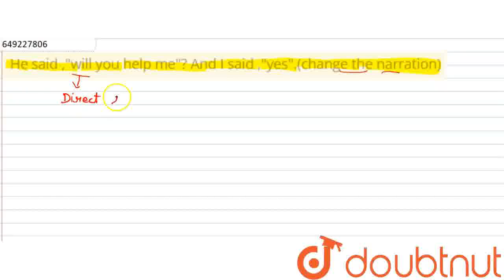\nHe said ,will you help me? And I said ,yes.(change the narration)\n | CLASS 12 | WEB QUESTIONS...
\nHe said ,will you help me? And I said ,yes.(change the narration)\n
Class: 12
Subject: ENGLISH
Chapter: WEB QUESTIONS
Board:USER_ASKED

👉 Have Any Query? Ask Us.